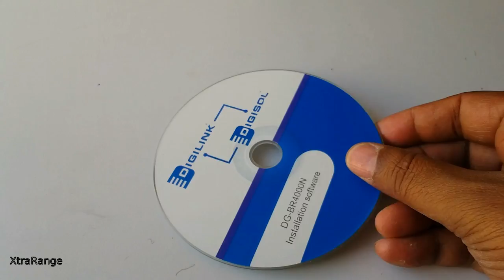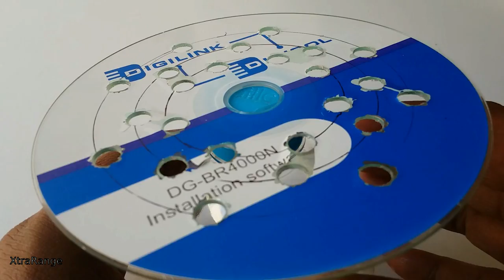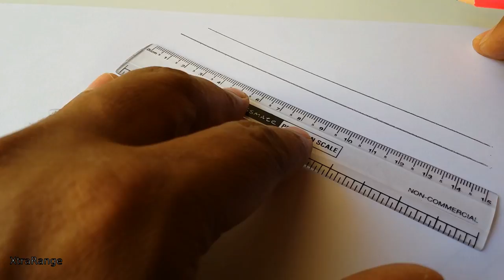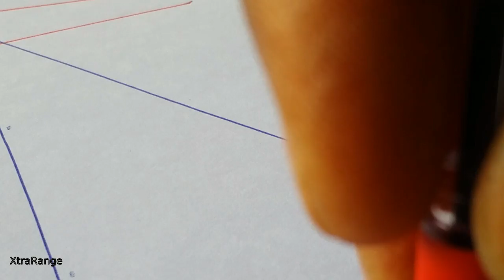Useful Life Hacks with Pencils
Here you will find some useful life hacks with pencils. DIY pencil box, sharpener box, pencil holder, ways for drawing straight lines, drawing circles using only pencils etc. Hope you will enjoy!